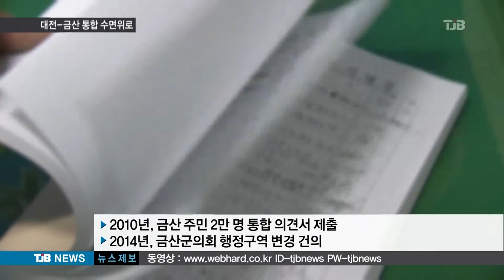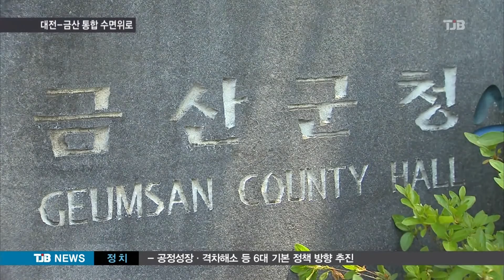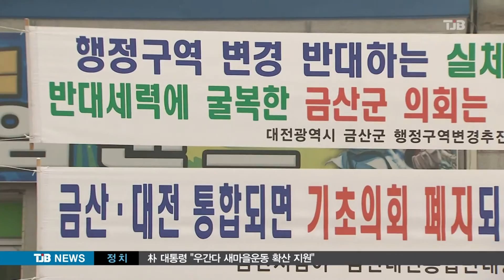[TJB뉴스]대전-금산 통합 또다시 수면 위로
【 앵커멘트 】

잠잠했던 대전과 금산의
통합 문제가
다시 수면 위로
떠올랐습니다.

최근 대전시의회가
생활권이 대전인
금산군 주민들을 편입하자며
끌어안기에 나섰기
때문입니다.

【 기자 】

인구 5만 5천명인 금산군은 주민 상당수가 대전 생활권일 정도로 밀접한 관계를 맺고 있습니다.

지난 2010년에는 금산군 주민 2만여명이 통합 의견서를 군의회에 냈고, 금산군의회도 2014년 연말 대전과 금산의 행정구역을 같이하자는
변경 건의안을 채택했습니다.

대전시의회는 금산과의 통합으로 인한 시너지 효과가 크다며 최근 의원 15명이 통합안을 내 잠잠했던 통합론에 다시 불을 지폈습니다.

충남도청이 내포신도시로 떠나 금산군 주민들의 행정 불편과 소외감이 이어지는데다 일자리와 학교, 복지 등을 감안하면 대구시와 달성군처럼
대전-금산 통합이 필요하다는 이윱니다.

▶ 인터뷰 : 황인호 / 대전시의회 의원
- "금산군 주민들 자체가 상당히 불편함을, 행정상에서도 불편함을 느끼고 있고, 그 이전부터 생활권역이 공동의 생활권역이었다는 이런 취지에서..."

하지만 금산군은 당혹감을 감추지 못하고 있습니다.

▶ 스탠딩 : 김석민 / 기자
- "수면 아래로 가라앉았던 대전과의 통합이 다시 떠오르자 금산군은 주민 의견을 묻는다는 입장만 되풀이하고 있습니다."

금산 주민들의 의견도 엇갈리고 있습니다.

지역발전을 위해선 대전과의 통합이 필요하다는 입장과

▶ 인터뷰 : 통합찬성주민
- "시가 되면 모든 면으로 우선이 될 것이 아니에요? 시니까 군보다는..."

대전에 편입되면 청정 농업지역인 금산군의
정체성이 없어진다는 반대입장이 맞서고 있습니다.

▶ 인터뷰 : 통합반대 주민
- "통합하면 좋은 게 뭐 있어요? 세금 더 내야 할 테고 뻔한 것 아니에요? 여기 사람들이 땅값이 오른다는데 내가 산다면 마찬가지 아니에요?"

수년째 이어진 대전-금산 통합론에 불이 붙으면서 찬반 논쟁도 다시 거세질 전망입니다.

TJB 김석민입니다.